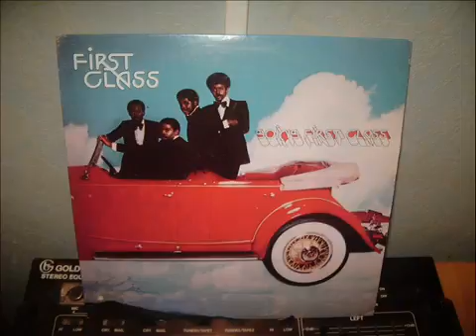FIRST CLASS lady of the evening